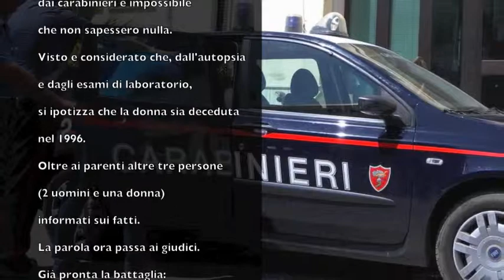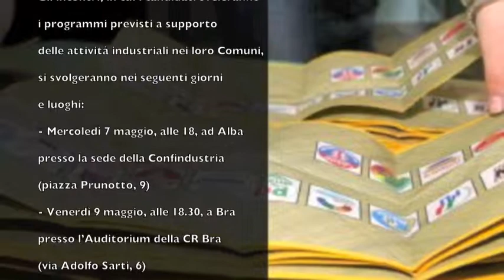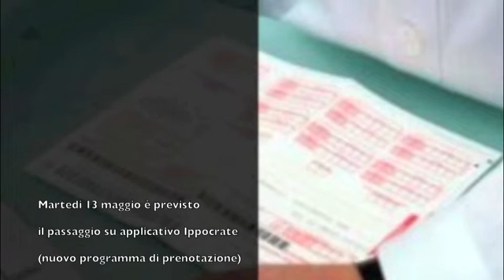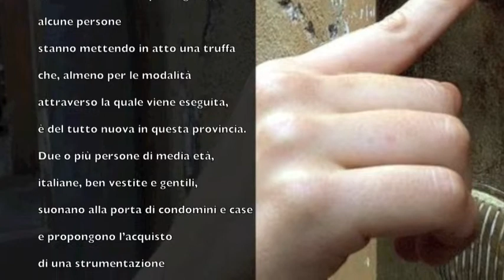TGideaweb - 7 maggio 2014